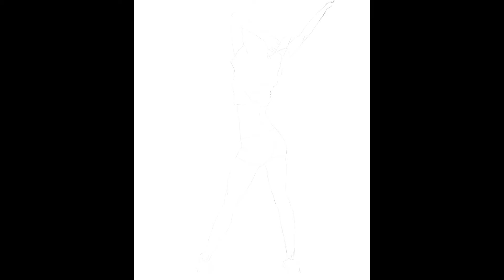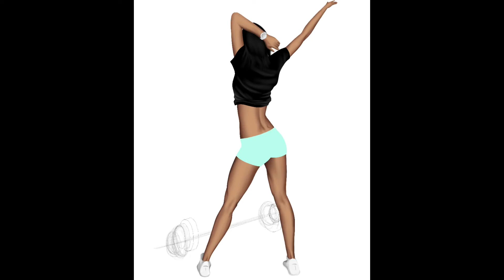Фитнес модель | Fitness model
Рисуем Фитнес модель